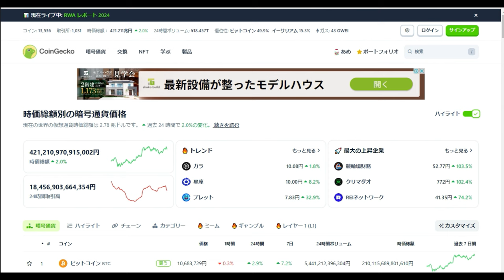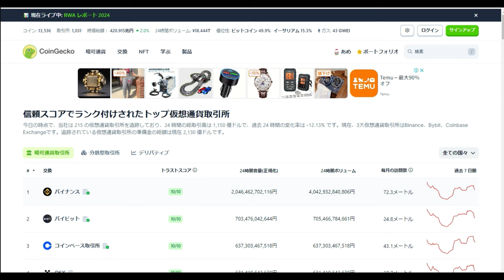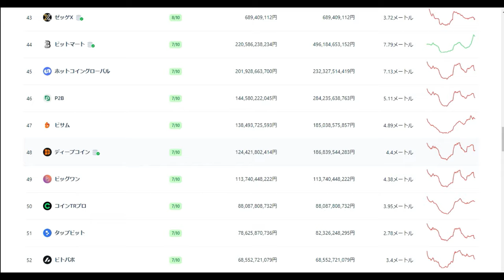【仮想通貨】クリプト・マーケットサイズ最大